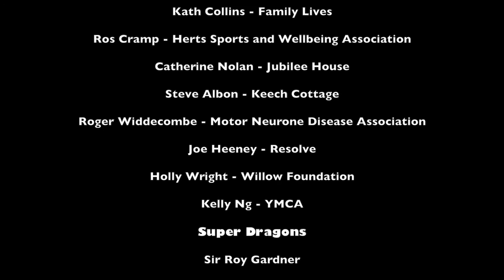Welwyn Hatfield Dragons Apprentice Challenge 2015-2016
Congratulations to all the teams from Bishop's Hatfield Girls' School, Chancellors School, Monks Walk School, Oaklands College, Onslows St Audrey's School, Sir Frederic Osborn School and Stanborough School, who all did brilliantly!